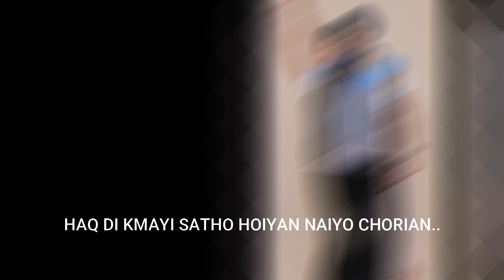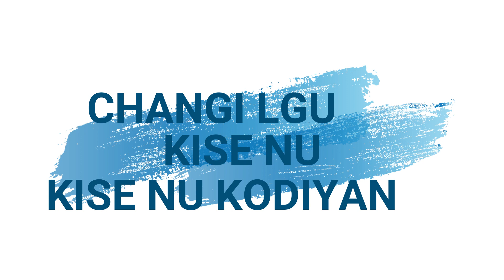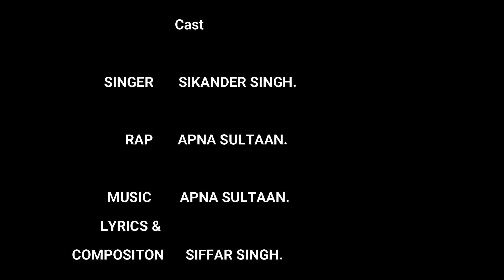MAIN CHALDA REHA / SIKANDER SINGH / APNA SULTAAN / 2021 NEW PUNJABI SONG / LATEST PUNJABI SONG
SINGER - SIKANDER SINGH
RAP - APNA SULTAAN
LYRICS & COMPOSED BY - SIFFAR SINGH
PROJECT BY - KARTAR'S ENTERTAINMENT PVT. LTD.